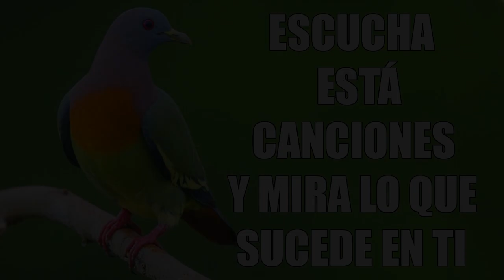ALABANZAS CRISTIANAS VIEJITAS PERO BONITAS - 30 GRANDES ÉXITOS DE ALABANZA Y ADORIACÓN